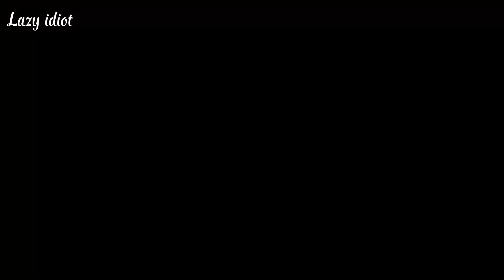//•WILLIAM AFTON swap body with SOFT WILLIAM•// FNaF // Afton family //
I FINALLY FINISHED THIS VIDEO!
It took me long enough-

who’s the next afton that will be swap with their soft AU?
Your choice :)

- Lazy idiot -